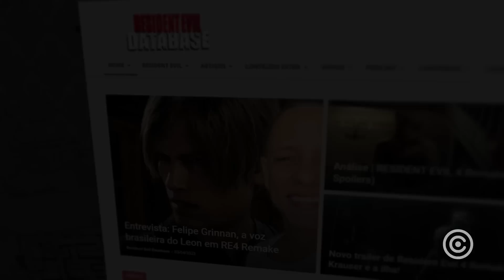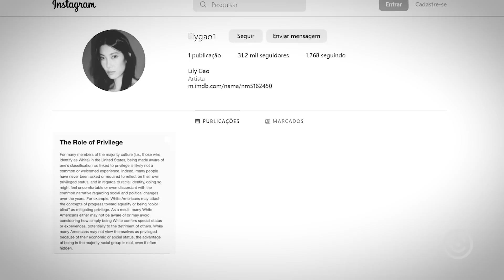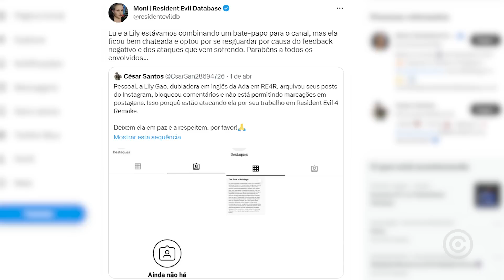Ada Wong de Resident Evil 4 Remake foi ASSEDIADA por HATERS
Outro lamentável cenário em que fãs sem qualquer tipo de noção ou bom senso, acabam atacando artistas que só estavam fazendo o seu trabalho...